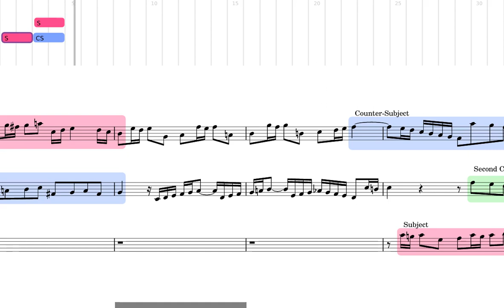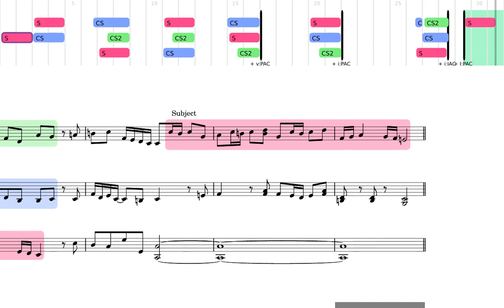Bach, WTC 1, Fugue No. 2 in C minor, BWV 847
Video of the sliding score generated by ly2video (using LilyPond, timidity and ffmpeg)